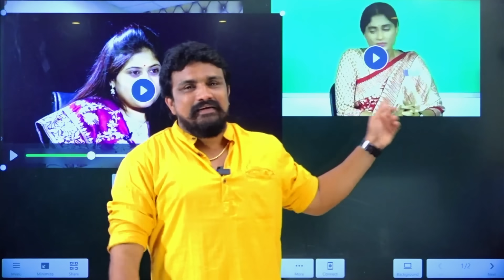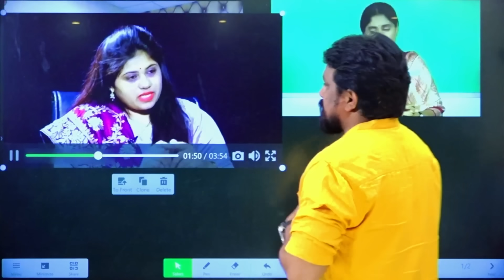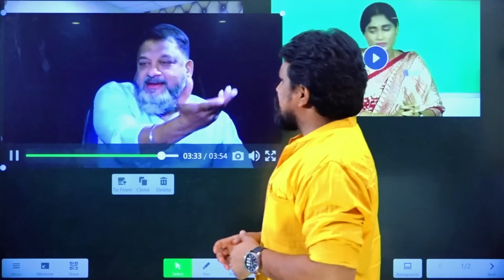రేయ్ కాష్మోరా ప్రసాదుగా... నువ్వు ఇక మారవా?Rajesh Mahasena On Analyist KS Prasad | YCP